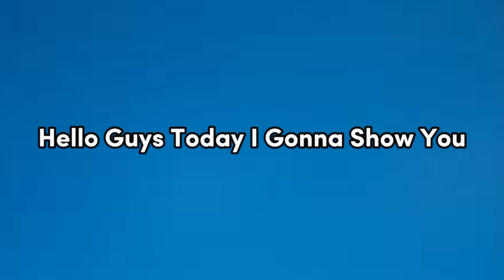Lisandro Martinez Max Training Tutorial In Efootball 2024 Mobile